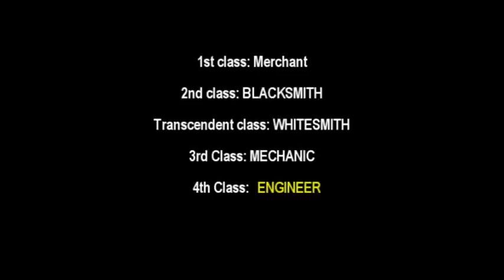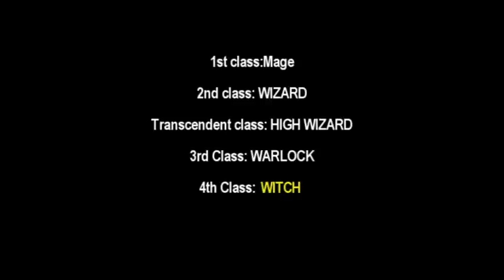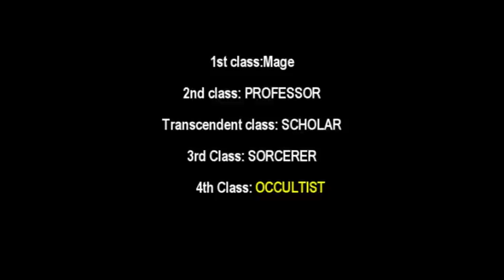Ragnarok Online 4th Classes?